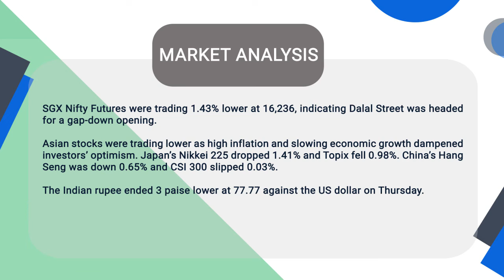Pre Market Analysis - Share Market | Flattrade | 10-6-2022 | HDFC | Dr Reddy's | RIL | Bajaj Auto